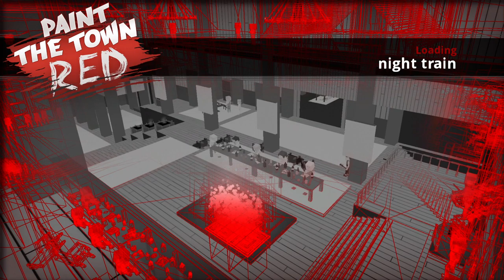Paint The Town Red - night train